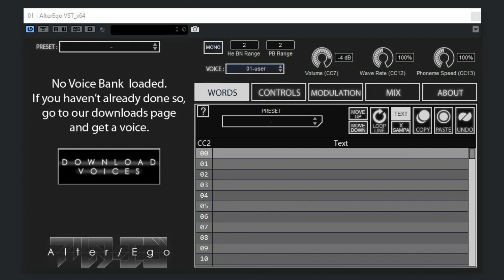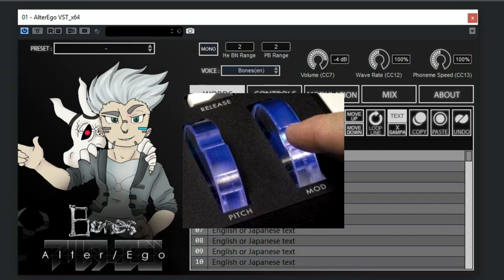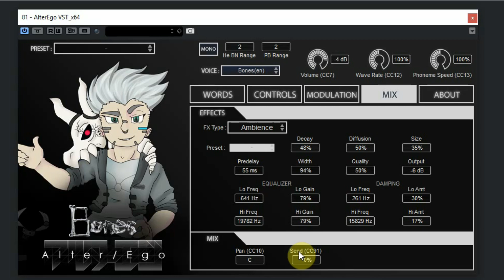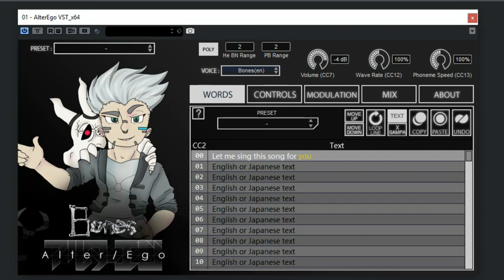Free VST - Alter Ego - real time singing synthesizer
A real time singing synthesizer plugin and for FREE, that is something you have to see and listen. In the video we explain how Alter Ego works and how you can get the best results out of it.